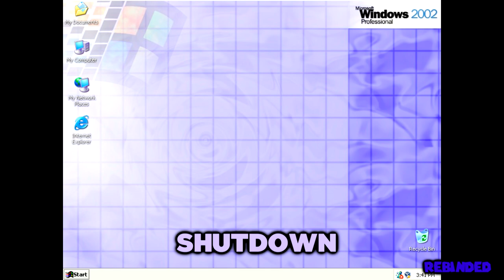Windows 2002 Sounds